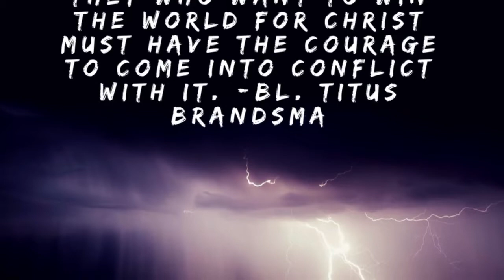Idolatry! Are you an Idolater?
Idolatry! the worshiping of false gods.  In my opinion, this is probably the most unconfessed sin.  Why?  Because we all have little things in our lives, that cause us to settle for something less then the one true God.  What does this mean for our faith lives?  I address that in our this video today.

This is Part of my vlent series.